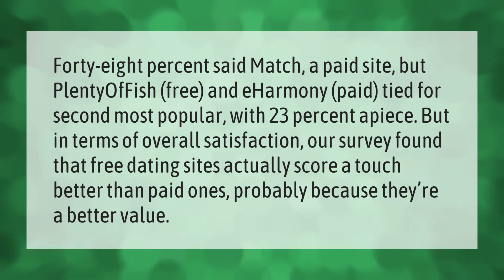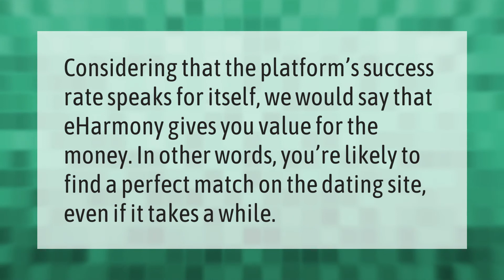Which dating site has the highest success rate?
00:00 - Which dating site has the highest success rate?
00:32 - Are Paid dating sites better?
01:05 - Is eHarmony 2021 worth it?

Laura S. Harris (2021, May 2.) Which dating site has the highest success rate?
    AskAbout.video/articles/Which-dating-site-has-the-highest-success-rate-240981